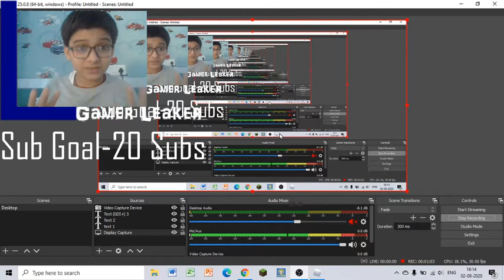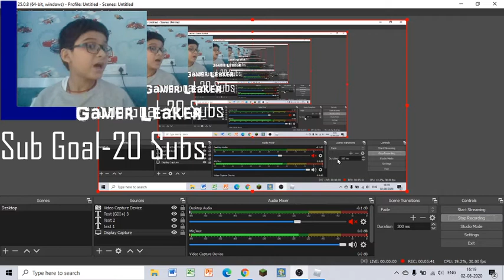4M Update Is Now Applied (Roblox Live)